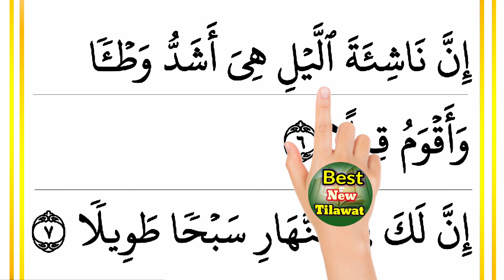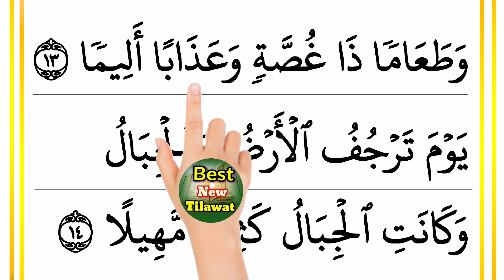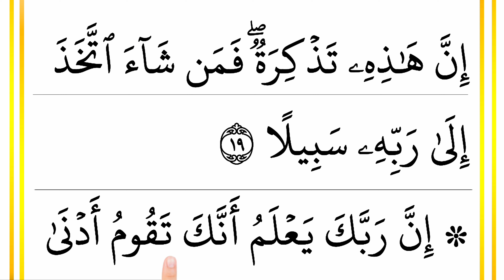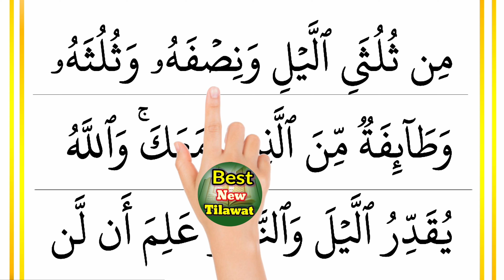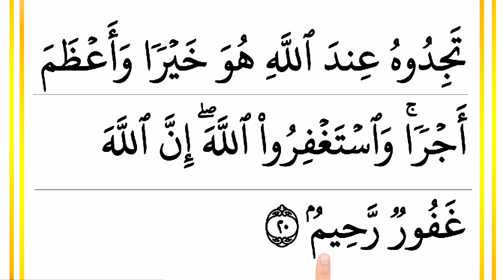073 Surah Muzzammil Full [Surah Al-Muzzammil Recitation] Surah Muzzammil Pani Patti Voice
073 Surah Muzzammil Full [Surah Al-Muzzammil Recitation] Surah Muzzammil Pani Patti Voice

Surah Al-Muzzammil is the seventy-third chapter (Surah) of the Quran.

073 Surah Muzzammil Full [Surah Al-Muzzammil Recitation] Surah Muzzammil Pani Patti Voice

surah muzzammil full by hafiz nouman with arabic text (hd) trendi ngvideo#quran

surah al muzammil recitation
surah al muzzammil beautiful recitation
surah al muzzammil slow recitation
surah al muzammil fast recitation
surah al muzammil best recitation

surah muzzammil full
surah muzammil
surah muzzammil transliteration
surah muzammil with urdu translation
surah muzzammil ayat 17 18
surah muzammil ki tilawat
surah muzammil abdurrahman mossad
surah muzammil ka wazifa
surah muzzammil mishary
surah muzzammil ayat 17

**Watch Other Videos Link👇:**

1
Asma ul Husna | 99 names of allah with urdu translation | اسماء الحسنٰی | Allah Ke 99 Naam |HD Video

2
6 Kal Mein | kalma 6 | 6 kalma | kal mein | kalma sharif | 6 Kalimas in Islam with Urdu Translation